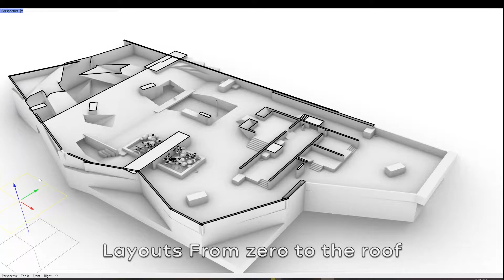CHILL HOUSE map trailer (2v2 - Project Wraith)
🔸«Chill House» is a competitive 2v2 map that designed for "Project Wraith" game. (not released yet)

● My first idea for this map was a concrete house with long console which suspended in the air. I have always been a fan of structures without pillar but in architecture we had too many limitations for designing that type of building. so what's the better world than infinity world of games? 😊 Make everything that crossing your mind!
● My second idea was for a vertical connection between pool and the house. so I decided to put a rope that players can climb it up for reaching the 2nd floor quickly.
● Modes: Wingman (2v2) and FFA